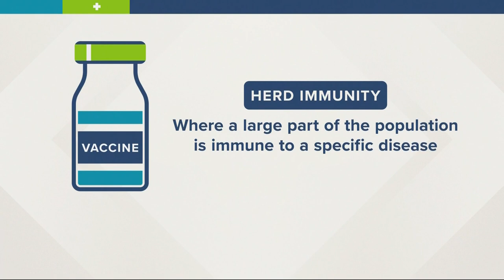Pfizer, doctors push for children to get COVID vaccine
As Pfizer awaits FDA approval to give children ages 12-15 its COVID-19 vaccine, some doctors say vaccinating children against coronavirus is the next step toward herd immunity in the United States.

Alejandra and Marisol Gerardo are 9-year-old twins who participated in Pfizer's U.S. COVID-19 vaccine trial for kids under 12. They were featured in an NBC News report alongside their parents, who are both doctors.